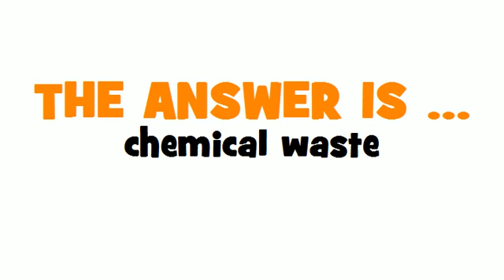DUTCH TRANSLATION QUIZ = chemisch afval